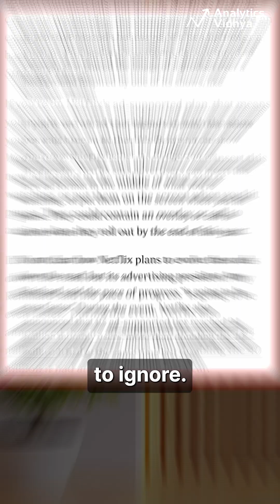🤯 YouTube & Netflix Just Redefined Ads with AI! The Future is HERE!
YouTube's "Peak Points" (with Gemini AI) is perfectly timing ads after emotional moments, while Netflix is making AI-generated ads blend SEAMLESSLY into your shows!